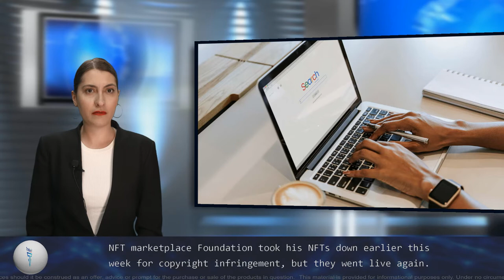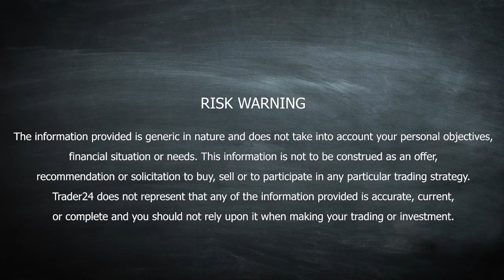Ryder Ripps and the concept of intellectual property in the NFTs space